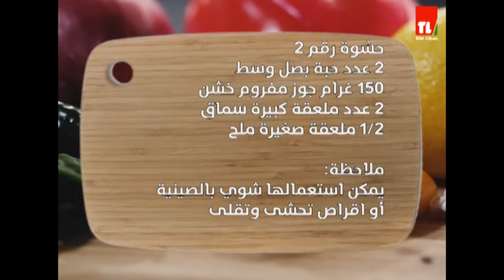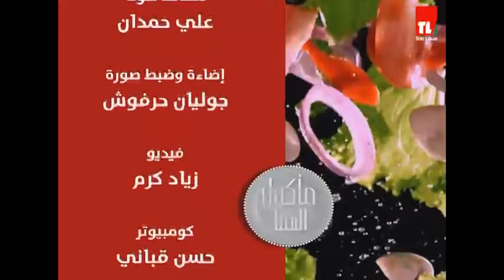Chef Antoine - الشيف انطوان - كبة اليقطين بحشوتين